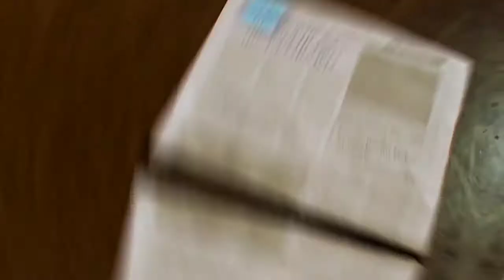Masked Singer | Road to the Finals - Experience of Unmasked Singer 2 | Season 2 Episode 12